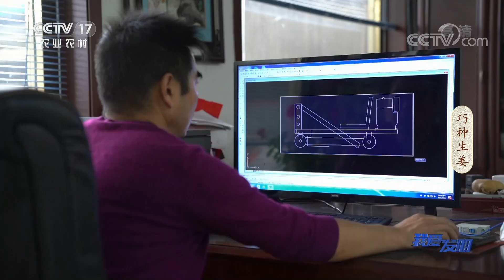生姜如何才能博丰收？种植是关键！一起跟着新型机器get种植要领吧！| CCTV「我爱发明」20210407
本期节目主要内容：据姜农介绍在种姜发芽后需要尽快进行种植，不然就会错过生姜的最佳种植时间。在种姜时，姜距一定要一致，姜芽朝上，姜种下后再完成覆土等工序后，种姜任务才算完成，所以每年经过一轮抢种后，姜农们都累得不轻。为了帮姜农减轻种姜的负担，杨胜华发明了种姜机。